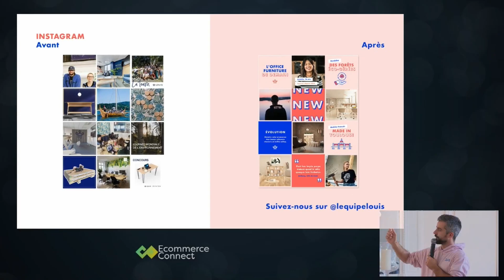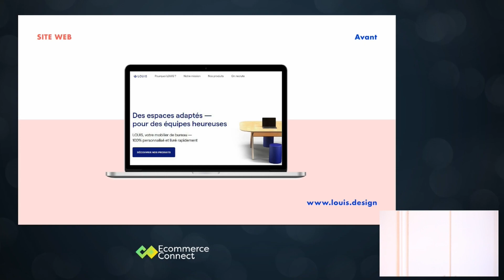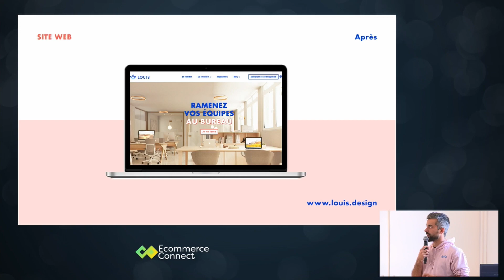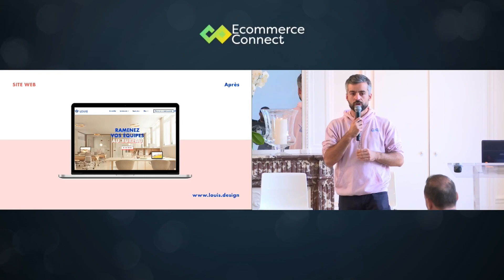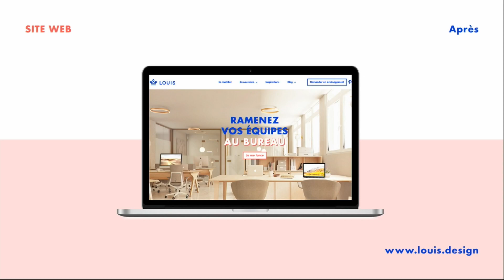Créer une marque forte pour exister sur un marché traditionnel.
Intervenant :
Thomas DEVINEAUX - CEO et co-fondateur - LOUIS